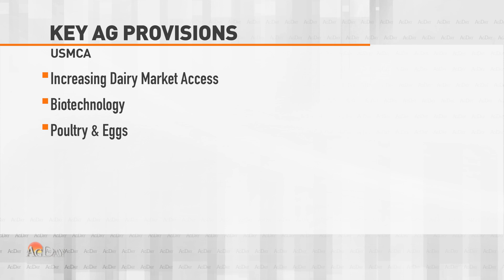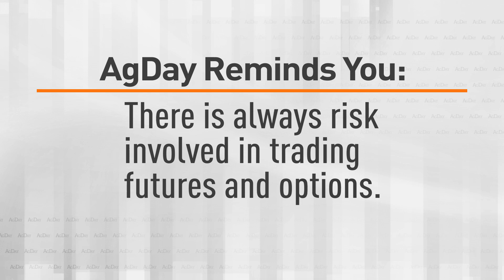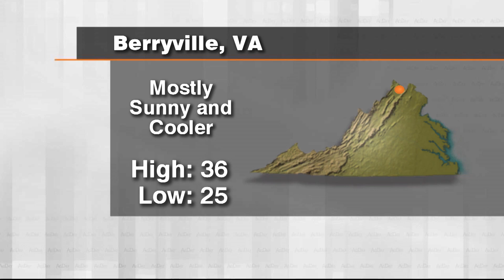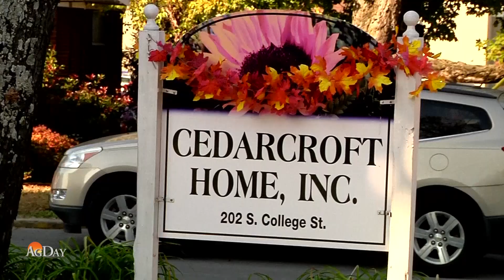AgDay 12/12/19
A Sunday deadline looms for more tariffs with China. We'll have the latest on the trade talks. Plus, the AgDay weather team is tracking snow and extreme cold,